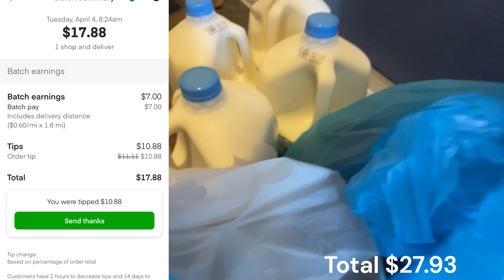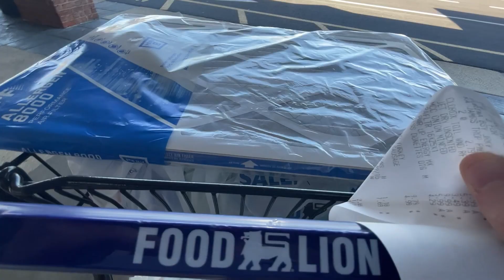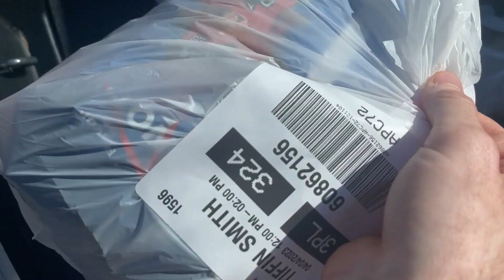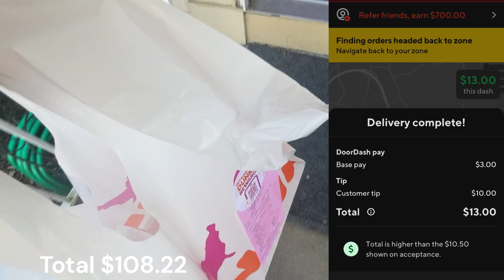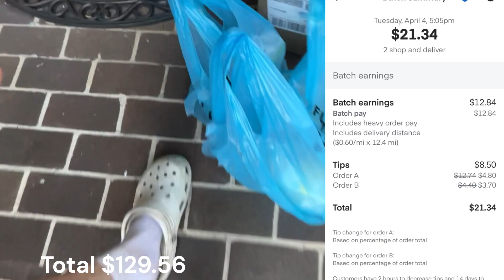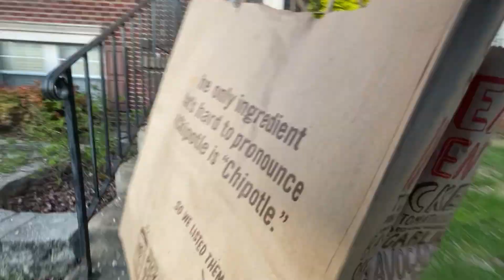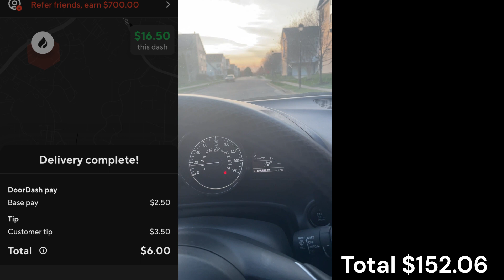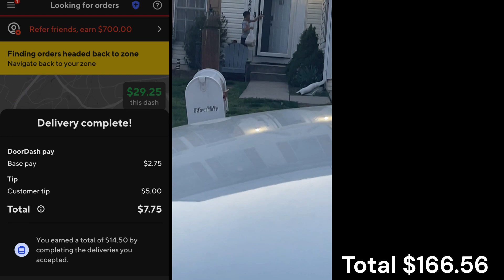Doordash and Ubereats cherry picking, still works!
When it is slow you wont see anything, as everyone with a high AR is taking all the orders to keep a high AR. When it gets busy the good orders start comming in. Adapt, and reach your goals. Don't give DoorDash extra attention hoping for better treatment.